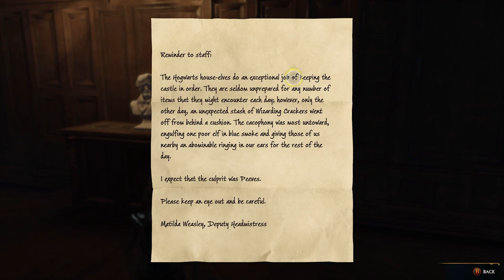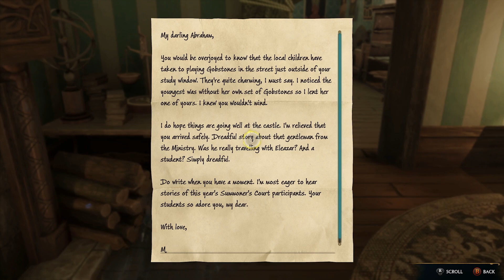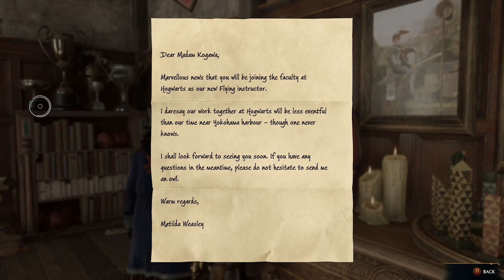I Wanna Be The Very Best!!!!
I learn to start taking care of some beautiful creatures and meet a very cool new friend.. ENJOY!